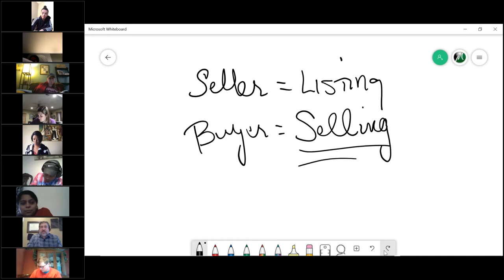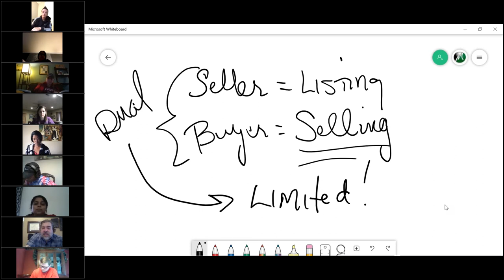Real Estate Broker Course V 2020.2_9.4